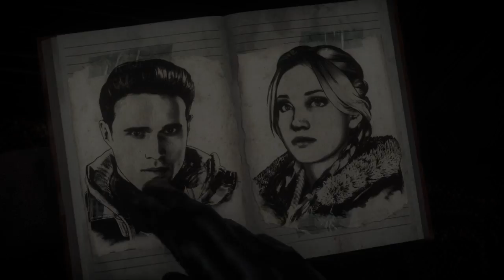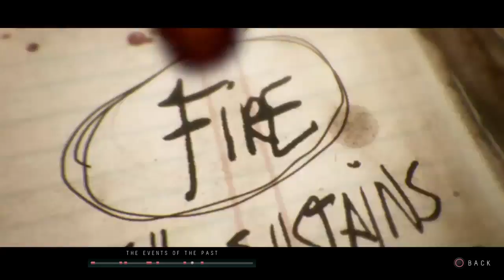Until Dawn Part 7 | My Mic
We're back with Until Dawn and today we are saving Ashley from the murder. My mic messed up and my mic makes me sound strange so be prepared.